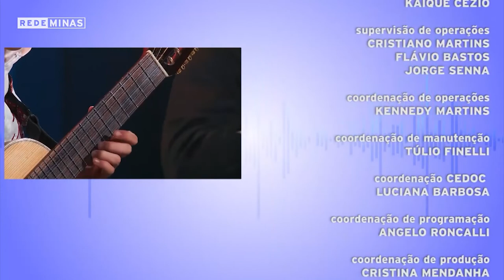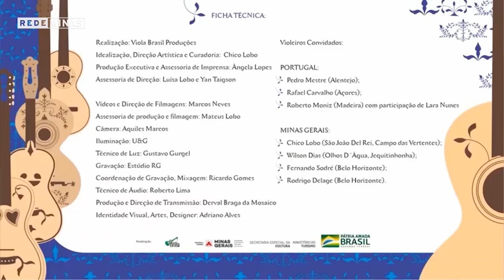Roberto Moniz - III Mostra Internacional de Violas de Arame | Hypershow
A III Mostra Internacional de Violas de Arame continua a ser exibida no Hypershow. Nesta edição, o destaque é para o violeiro Roberto Moniz , que também conta um pouco sobre o seu trabalho para o programa.

Roberto Moniz é um dos vanguardistas da Viola de Arame. O músico é diretor artístico do grupo “Aramisses” e do Duo “Varejenta”. Um artista de rara sensibilidade e que tem feito trabalhos importantíssimos, para a divulgação do instrumento e os outros cordofones tradicionais da Ilha da Madeira.

A Mostra Internacional de Violas de Arame é um evento de grande importância histórica, cultural e social, que demonstra e discute as raízes tradicionais e a contemporaneidade da viola, com conferência, concerto e oficina.

A música brasileira e internacional, em shows inéditos gravados com exclusividade pela Rede Minas.